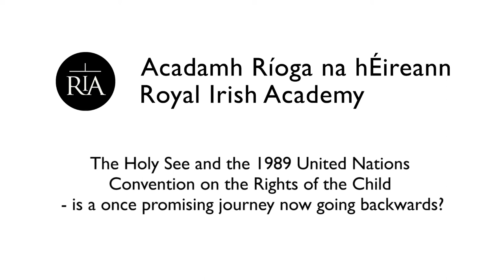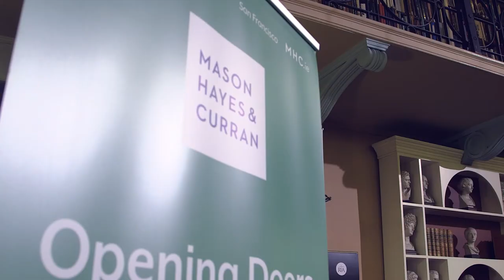Former President Mary McAleese on presenting her research in child protection and Canon law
Professor Mary McAleese delivered an Academy Discourse, 'The Holy See and the 1989 UN Convention on the Rights of the Child: Is a once-promising journey now going backwards?' addressing issues of Canon Law and children's rights on Tuesday 12 September.